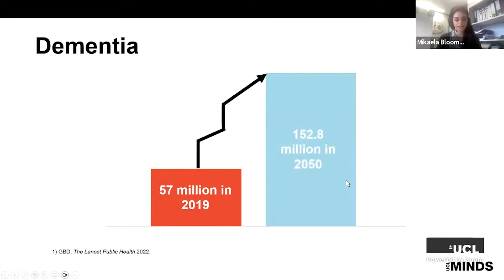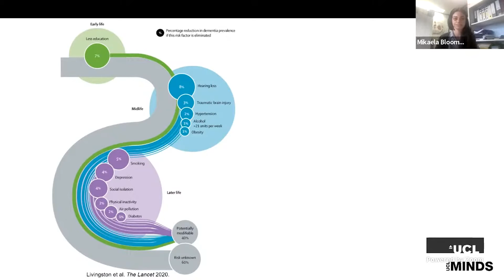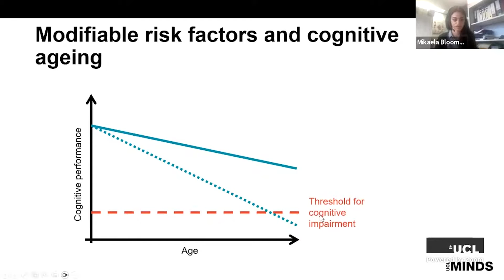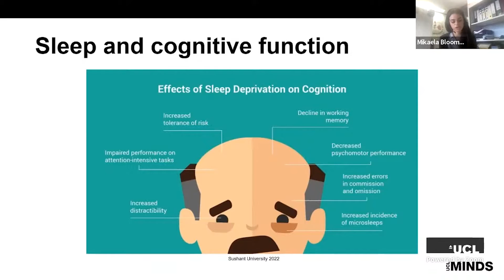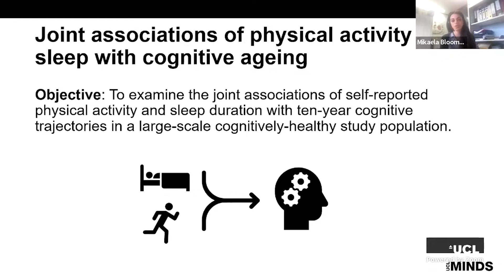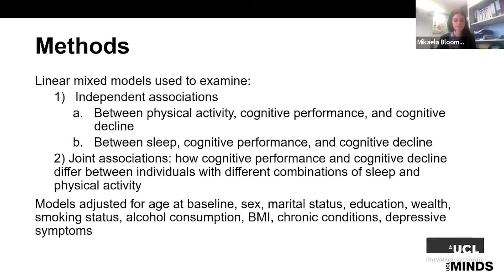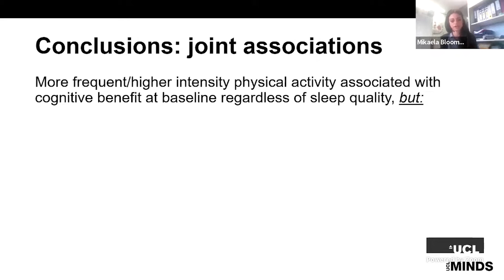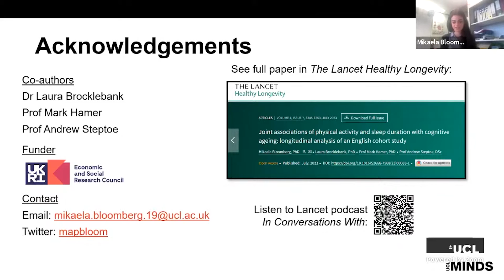Lunch Hour Lecture | Sleep, physical activity, and cognitive function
In this lecture, Dr Mikaela Bloomberg will examine the evidence for joint effects of sleep and physical activity on cognitive function.

Sleep and physical activity are intrinsically linked behaviours thought to contribute to cognitive health and dementia risk. In this lecture, Dr Mikaela Bloomberg will examine the evidence for joint effects of sleep and physical activity on cognitive function during ageing and the challenges in this area of research. She will share findings from her most recent work which highlights the importance of sleep to maximise long-term cognitive benefits of physical activity.

Mikaela Bloomberg
Research Fellow at UCL Institute of Epidemiology and Health Care

Mikaela Bloomberg is a Research Fellow at the UCL Institute of Epidemiology and Health Care. Her research focusses on sociodemographic and lifestyle determinants of cognitive ageing and dementia, with previous work in sex and gender differences in cognitive and functional ageing.